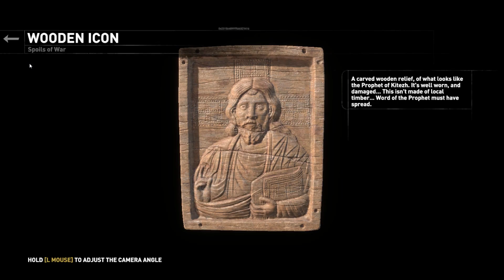Rise of the Tomb Raider Gameplay - Reaching the Final Precipice! - Part 38 - Walkthrough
Mazion reporting for duty, throwing you some Tomb Raider: Rise of the Tomb Raider Gameplay! Today we are scaling a tower to get to the Final Precipice before the end of the game! It's an exciting time! We're almost through! check it out ;)

This is a Tomb Raider: Rise of the Tomb Raider Gameplay / Walkthrough series. Rise of the Tomb Raider is an action-adventure video game all about Lara Croft's journey to uncover the truth about her father's notes. The game has a realistic component to it, requiring crafting and adopting a day/night cycle. This game contains coarse language and fighting.

Mazion's teamspeak hosted by Cubedhost!